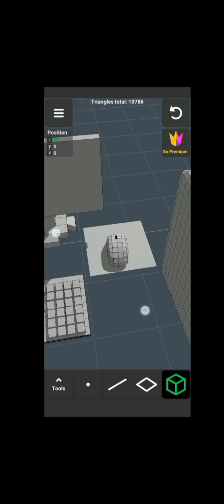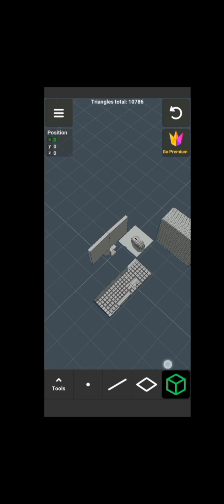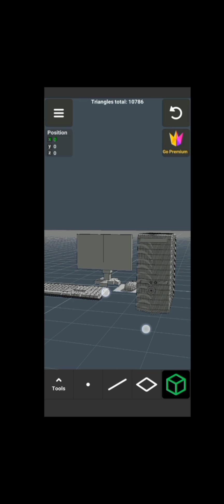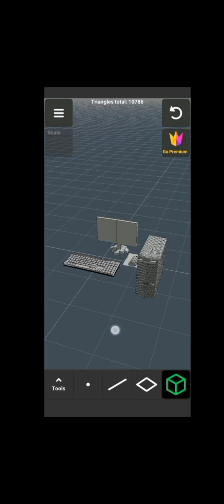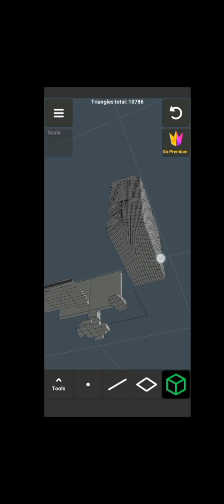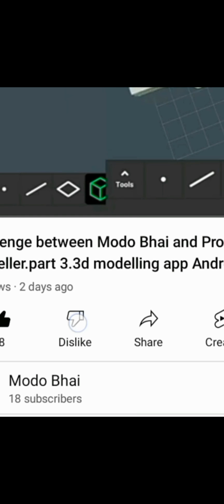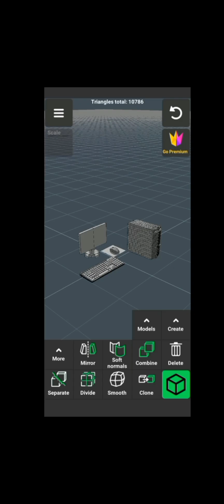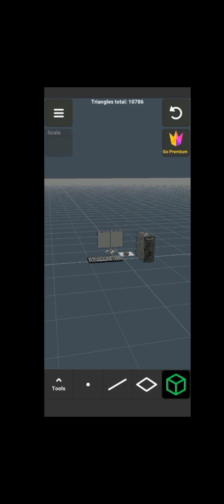explanation of part 4 video not uploaded problem of challenge between Moto Bhai and pro model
Whatsup guys  I am uploading video after 3 days that you know we are doing challenge between me and pro modeller  so what is problem of challenge between part 4 is not uploaded . please like and subscribe 👍😊